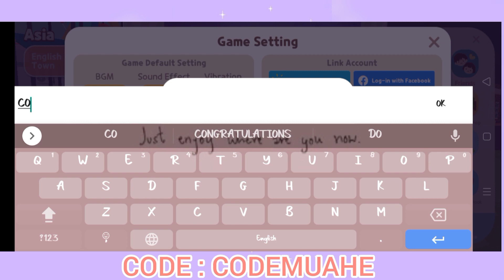NEW CODE? || PLAYTOGETHER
ABOUT ME :

 IRL NAME : NOT FOUND
PHONE : OPPO F9 PRO
PLACE : INDIA , TAMILNADU, CHENNAI